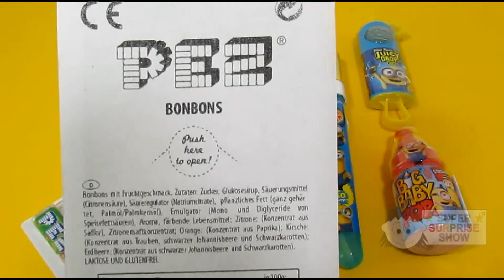Minions PEZ Candy dispenser | Minions sweets and treats surprises | Opening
Bob, Kevin and Stuart are so SWEET! Minions PEZ dispenser fun and more sweets and treats are waiting to be unwrapped and tasted. Juicy Drop Pop, Big Baby Pop, Push Pop and Mega Mouth… mmmmh, so yummy.

MINIONS movie fun around the world: Minions, Mimoni, Kätyrit, Minyonok, Pakalikai, Minioni, Mínimos, Minionii, Minioner

Welcome to our SUPER SURPRISE SHOW channel with unboxing videos of SURPRISE EGGS, SURPRISE TOYS and much more! We’d love to put a big smile of joy on your face while watching openings of loads of mystery surprises, vlogs and reviews.